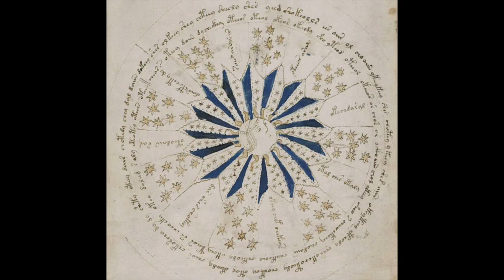Terence McKenna - The Voynich Manuscript